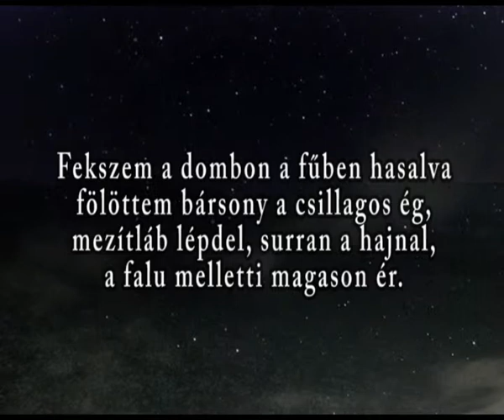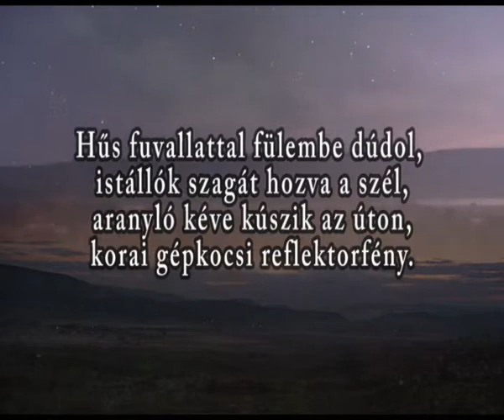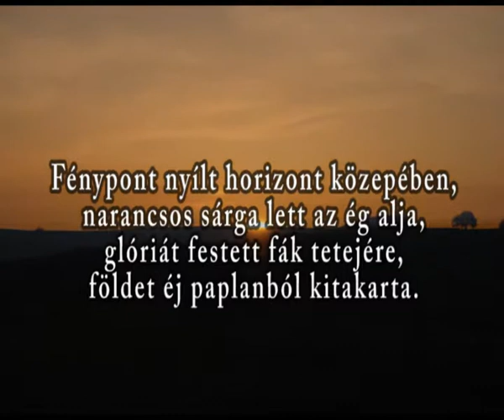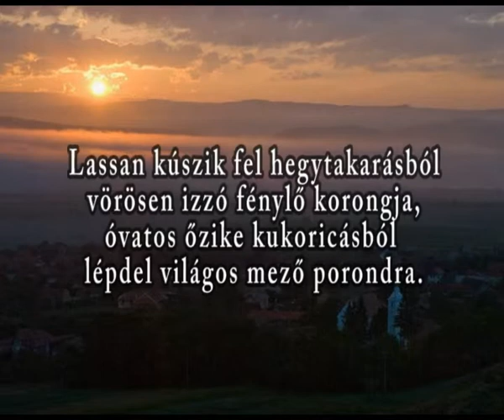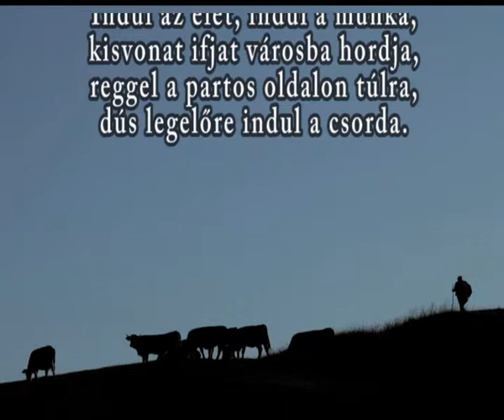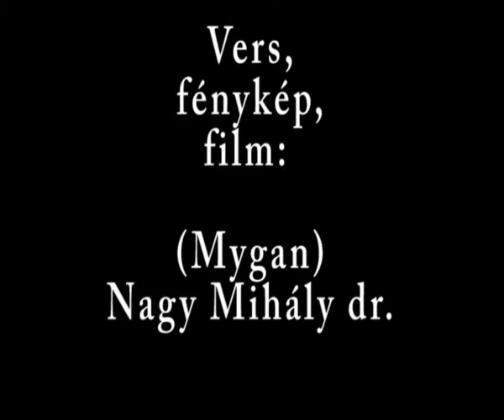Mygan: Napkelte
Erdélyi hajnal